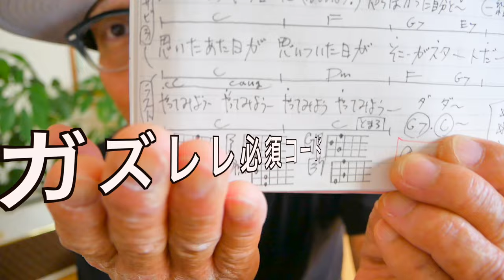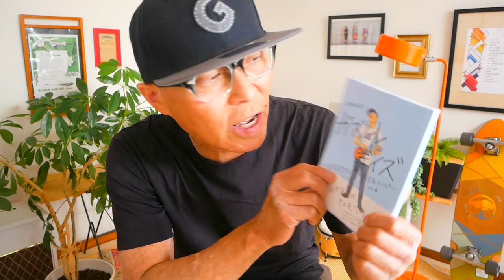【改訂版】やってみよう / WANIMA《ウクレレかんたんコード&レッスン》やってみよう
・初心者Ver 3:14　・かっこいいVer  25:21

🔶🔶🔶感謝〜チケット完売です！
11/11【ガズレレの日】今年は寄席で大セッション！